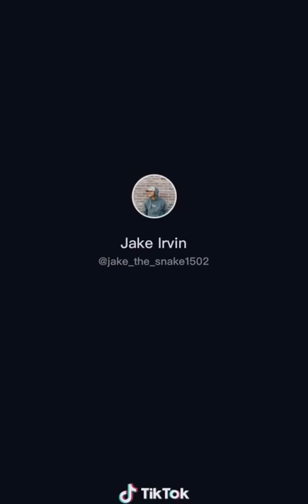Trump/Politcal Tik Toks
This was a recommended video. Follow the IG and you can recommend one as well

Tik_tok_bacon